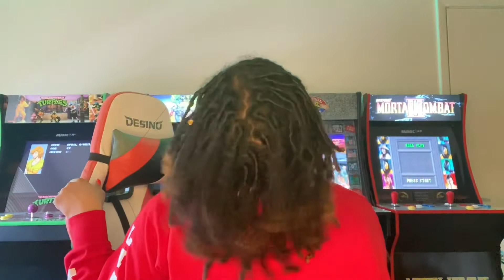LOC UPDATE: I WASN’T EXPECTING THIS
I am about 1 and a half into my loc journey and I must say it’s not always rainbows and gumdrops. None the less I’m loving the journey!